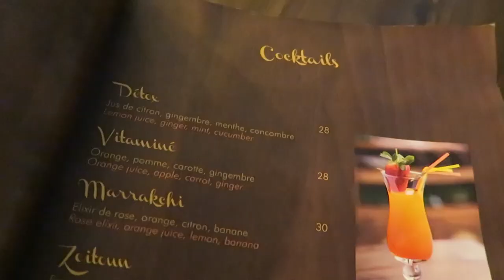MOROCCO MARRAKECH MAGIC DAY 545 | TRAVEL VLOG IV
Morocco Marrakech magic! You guys told me the Bahia palace in Marrakech, Morocco, is a must visit. The Bahia palace is so beautiful and I can truly recommend you to go if you visit Marrakech while in Morocco.
If you're on a roll here's the playlist with all the Morocco vlogs